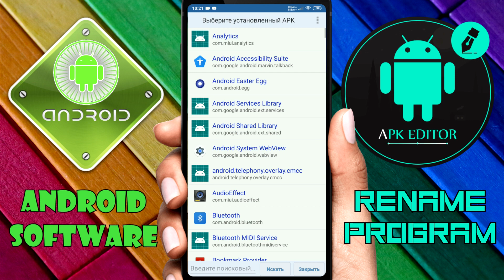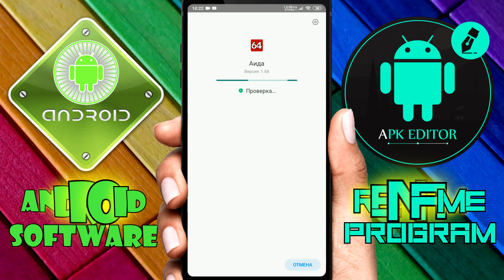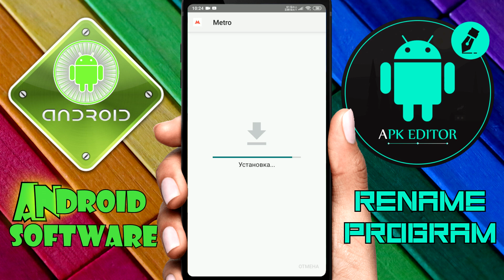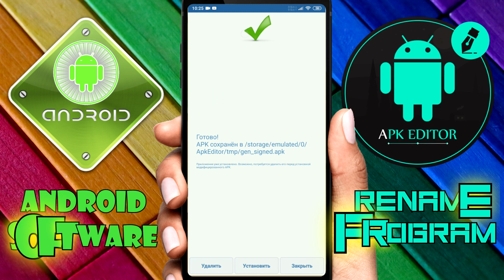Как переименовать приложение на Андроид \ Как изменить название приложения на Андроид смартфоне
📌Обязательно загляни в наши группы в Телеграм и ВКонтакте ( со всеми обзорами, эксклюзивными скидками и интересными товарами ) .